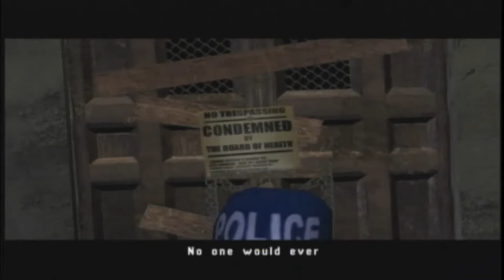Hunter: The Reckoning Introduction Cutscene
The introduction cutscene from the 2002 video game Hunter: The Reckoning.

NOTE: This video is not out of sync. The audio and the subtitles do not line up in-game - recording or no recording.